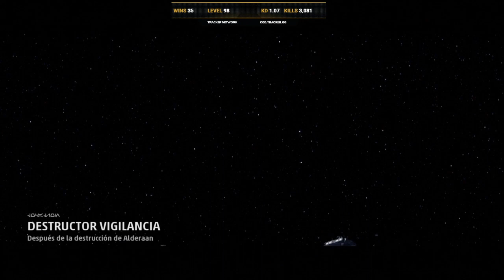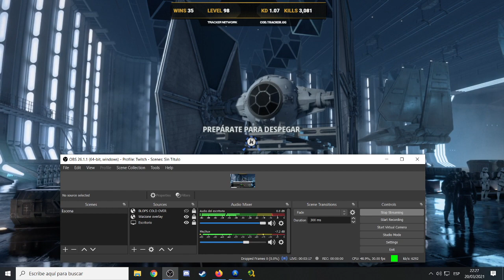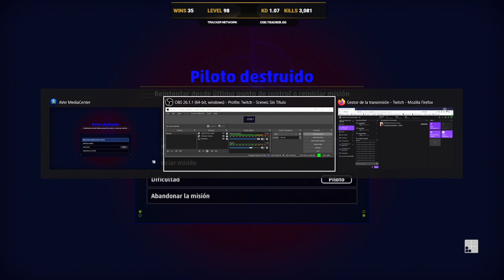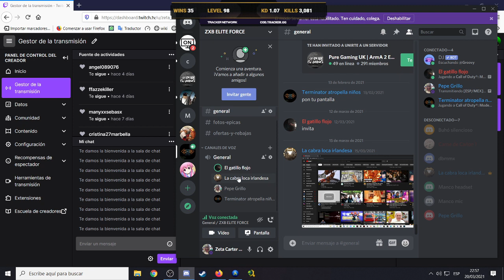Star Wars: Squadrons Historia Parte 1